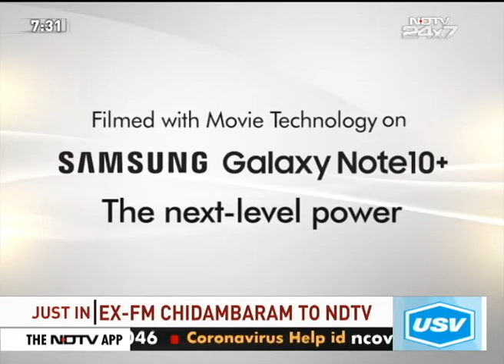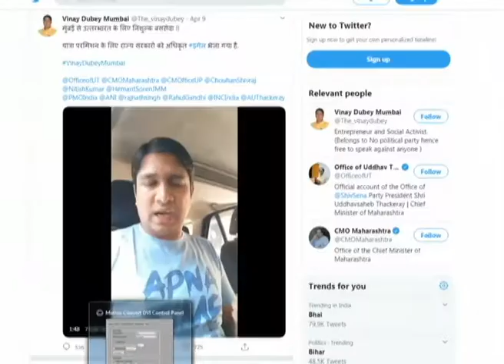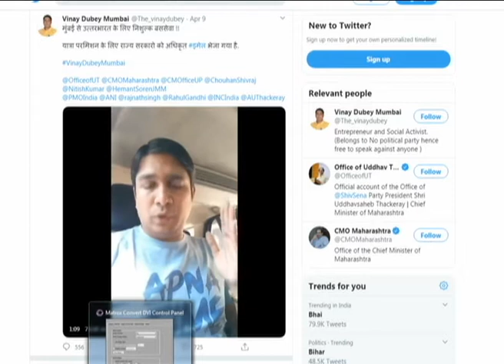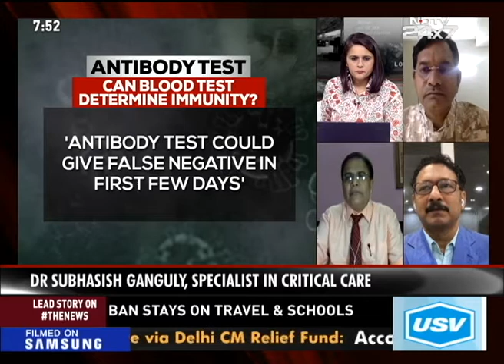Diabetes, Heart Disease and COVID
As part of USV's Public Awareness Initiative "Beat Diabetes", this special program was broadcast on NDTV 24x7 on the 15th of April at 7:30 PM. In this program, Dr. Sunil Gupta, Dr. Subhasis Ganguly & Dr. Rajiv Bhagwat
discusses how to manage "Diabetes, Heart Disease and COVID".